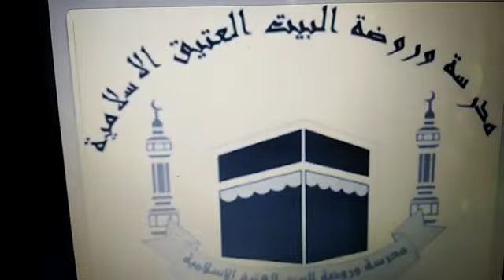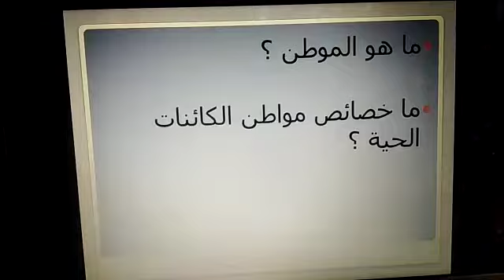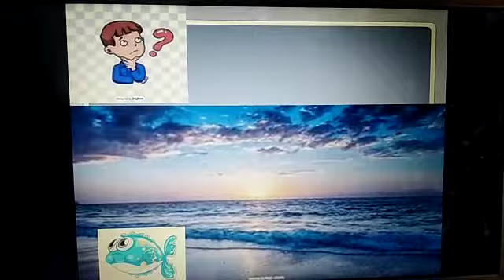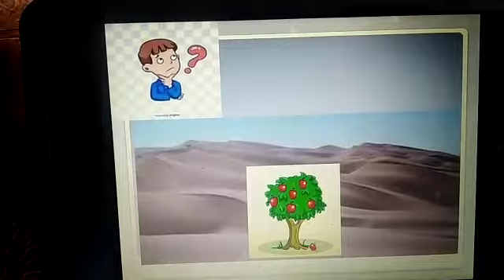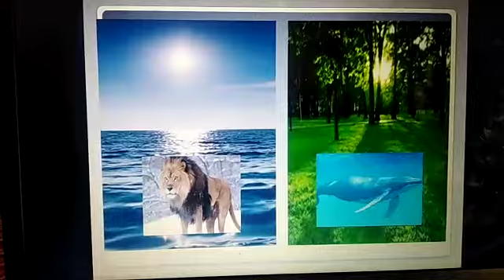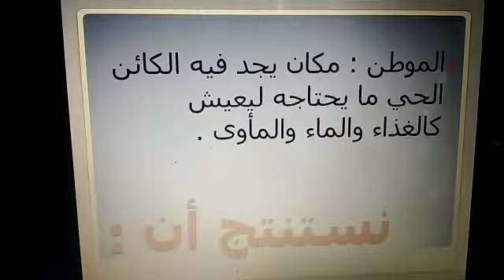الصف الثاني (علوم) درس الكائنات الحية في مواطنها ج1